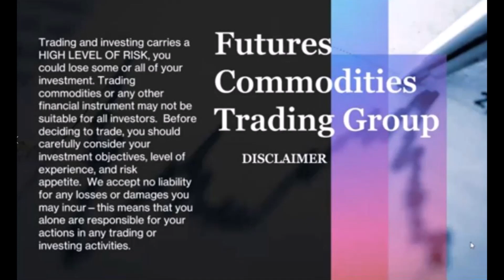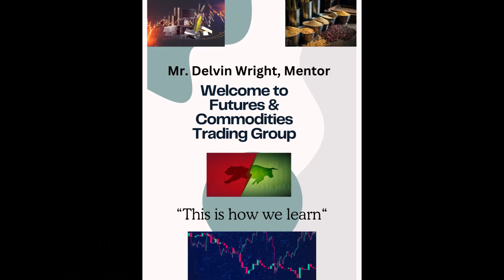You're Official Welcome Message from the Futures & Commodities Group